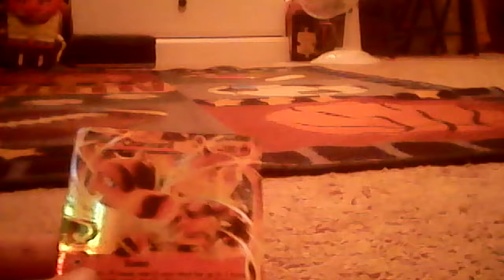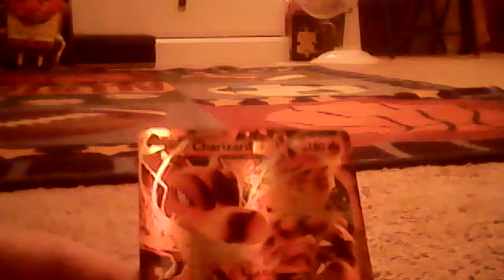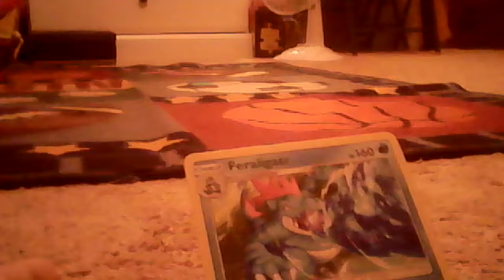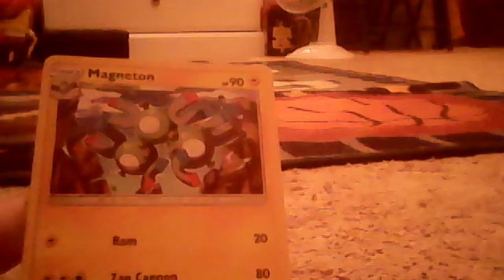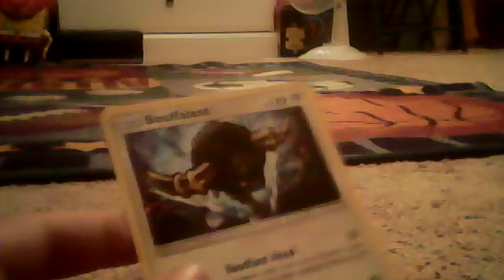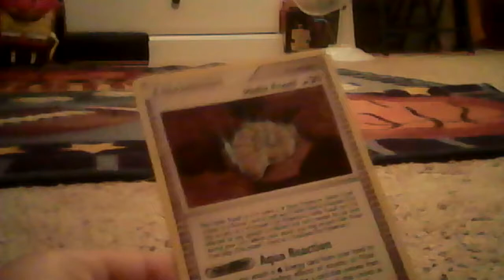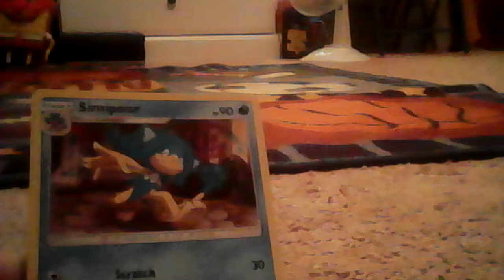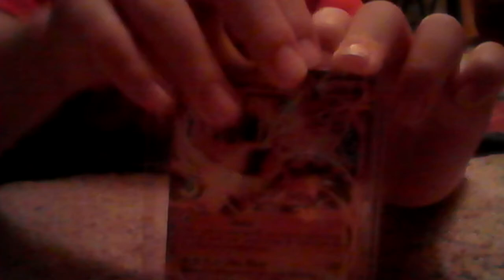pokemon card mystery box